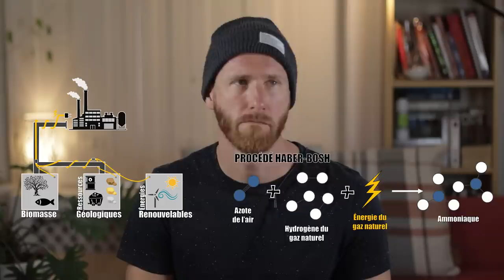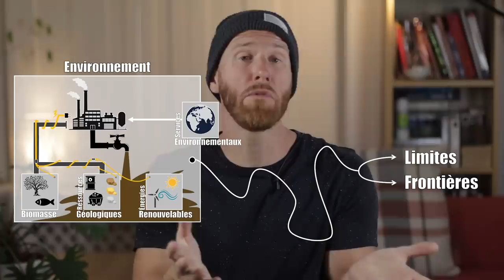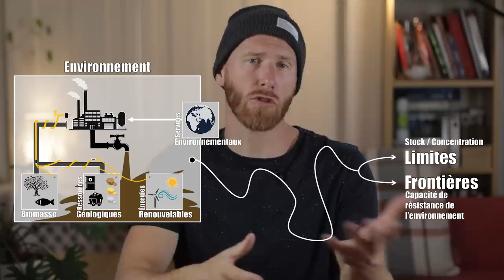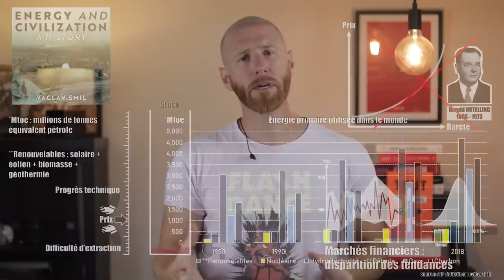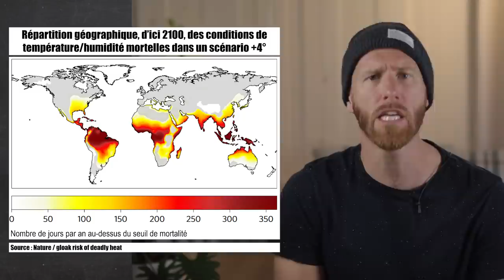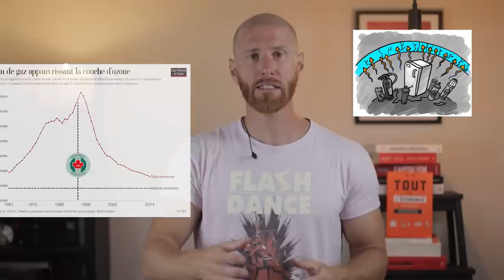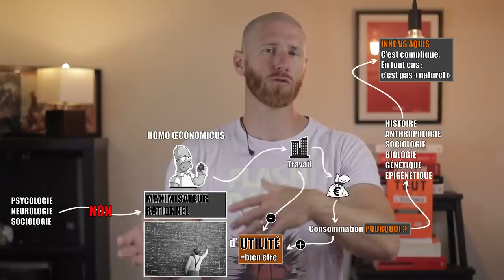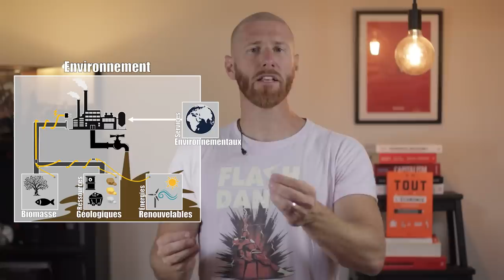Le capitalisme peut-il faire face aux défis environnementaux ? - Heu?reka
0:00 - Intro
1:38 - Définition du capitalisme
2:14 - L'usine monde et l'environnement
8:17 - Introduction des concepts de limites et de frontières écologiques
13:01 - Le capitalisme face aux limites
16:21 - Le capitalisme face aux frontières
25:56 - Homos œconomicus et environnement
32:05 - Récap

La page dédiée aux émissions de GES du site "our wolrd in data"

La page dédiée à la couche d'ozone du site "our world in data"

L'étude de Nature sur les conditions de température et d'humidité dans le futur

Problématique de l'épisode :
Le capitalisme, défini ici comme un mode d'organisation de la production, peut-il faire face aux enjeux environnementaux ? L'idée est d'abord de définir ces enjeux comme une succession de défis qui confrontent l'humanité à des "limites infranchissables" (stock de ressources non renouvelables qui s'épuisent) et à des "frontières dépassables mais non sans conséquences" (réchauffement climatique, pollutions diverses). Le capitalisme est-il équipé pour éviter les limites et ne pas dépasser les frontières environnementales ?